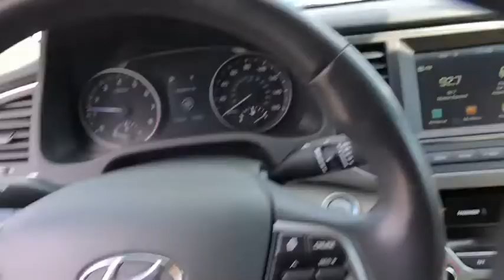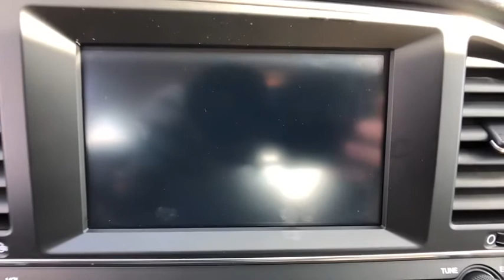2017 Hyundai Elantra Stamford, Greenwich, Norwalk, Darien, Fairfield, CT U4200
Phantom Black Used 2017 Hyundai Elantra available in Stamford, Connecticut at Stamford Hyundai. Servicing the Greenwich, Norwalk, Darien, Fairfield, CT area.
2017 Hyundai Elantra 4dr Sdn Auto SE PZEV - Stock#: U4200 - VIN#: 5NPD84LF1HH013775

Stamford Hyundai
85 Magee Ave

SE trim. JUST REPRICED FROM $16,994, FUEL EFFICIENT 38 MPG Hwy/29 MPG City! Hyundai Certified, Excellent Condition, CARFAX 1-Owner, GREAT MILES 13,944! Heated Seats, Bluetooth, CD Player, Smart Device Integration, Alloy Wheels. AND MORE!br /br /KEY FEATURES INCLUDEbr /Satellite Radio, iPod/MP3 Input, Bluetooth, CD Player, Aluminum Wheels, Smart Device Integration MP3 Player, Steering Wheel Controls, Child Safety Locks, Heated Mirrors, Electronic Stability Control. br /br /OPTION PACKAGESbr /SE Automatic Transmission TECH PACKAGE 03: Option Group 03, Heated Front Bucket Seats (DISC), 6-way adjustable driver's seat, height adjustment for both driver & passenger, front passenger seatback pocket and adjustable front head restraints, 3.5 TFT Monochromatic Cluster Display, Leather-Wrapped Shift Knob, Sliding Center Armrest, LED Daytime Running Lights, Leather Wrapped Steering Wheel, Door Handle Approach Light, Driver's One-Touch Auto Up Window Non-Smoker vehicle, Financing Available. br /br /VISIT US TODAYbr /Stamford Hyundai is a digital, interactive dealership that is the Hyundai Eastern Region #1 service satisfaction Hyundai Dealer in the district two years running. We believe in transparency for our clients and feel that when our customers are educated about their purchase from availability, total brand value and finance options it is easy to say Yes to Hyundai. Combine this with our exceptional customer service and convenient online purchase process; it is easy to say Yes to Stamford Hyundai! br /br /Vehicle price includes Dealer  Finance Rebate of between $500-$750 dollars. This rebate is only available to finance customers. Customers paying cash are not eligible for this discount, and vehicle price is subject to change. See dealer for full offer det Horsepower calculations based on trim engine configuration. Fuel economy calculations based on original manufacturer data for trim engine configuration. Please confirm the accuracy of the included equipment by calling us prior to purchase. br /
Power Steering,Power Windows,Power Locks,Power Mirrors,Clock,Digital Info Center,Tilt Steering Wheel,Telescoping Steering Wheel,Satellite Radio,Passenger Airbag,Side Airbags,Keyless Entry,ABS Brakes,Traction Control,Dynamic Stability,Intermittent Wipers,Rear Defogger